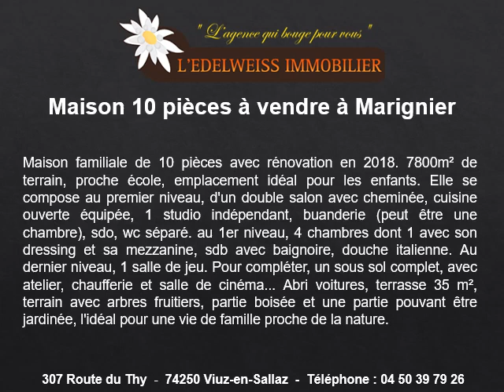Maison T10 à vendre à Marignier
Diaporama : 10 pièces, 240m2 au total, 5 chambres, 1 terrasse, construction de 1900 rénovée, 1 salle de bain, 1 salle d’eau pour le prix de 445000 euros
Nous recherchons pour nos clients :
Maison T10 à vendre à Marignier de 200 m2
Maison T10 à vendre à Marignier de 250 m2